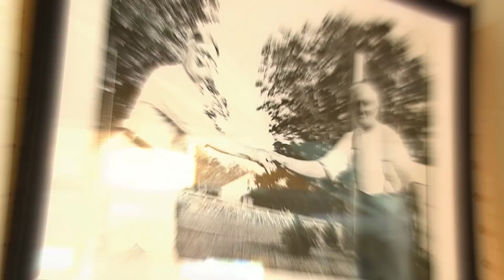Haunted Collector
A story I did with Kathryn Hauser and Mellisa Taberna.